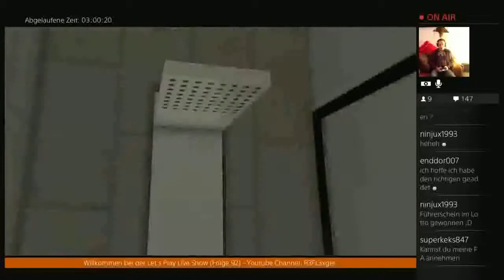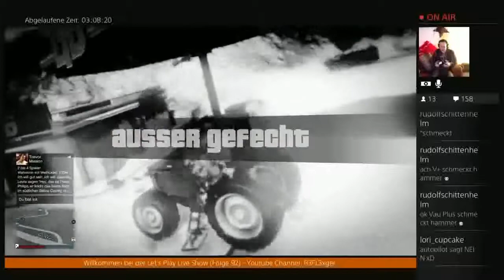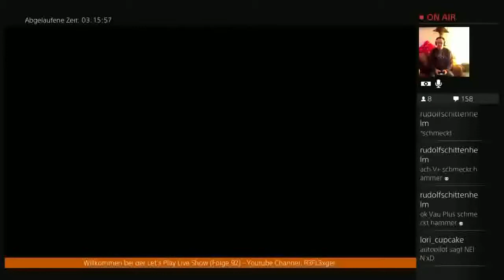LPLS-Silvester-Gala (Live Stream Highlight) GTA-V #6 - Bier mit geschmack !